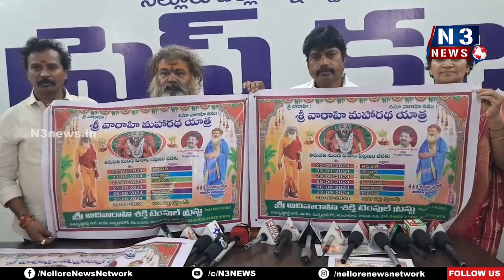సెప్టెంబ‌ర్ 22 నుంచి 28వ‌తేదీ వ‌ర‌కు మ‌హార‌థ‌యాత్ర‌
- తిరుపతిలో 22న ప్రారంభం
- శ్రీ ఆదివారాహి శక్తి టెంపుల్ ట్రస్ట్ ఉపాసకులు శ్రీ మహారుద్ర స్వామి